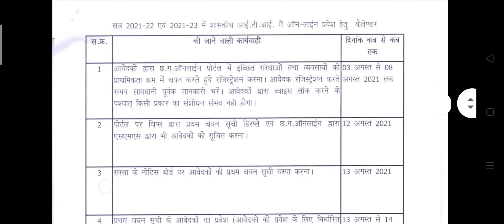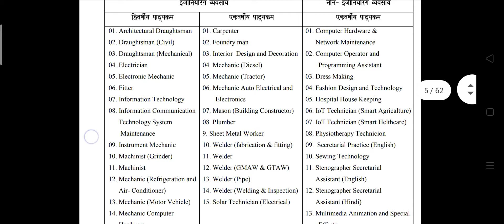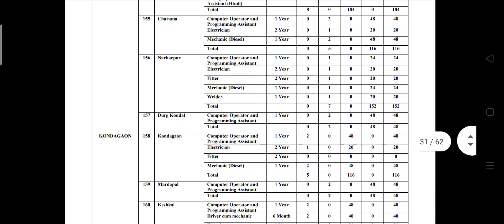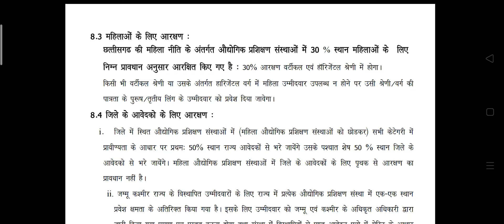CG iti Online Admission 2021-22 || छ.ग. के सभी Govt. iti में ऑनलाइन प्रवेश चालू || Apply online Now